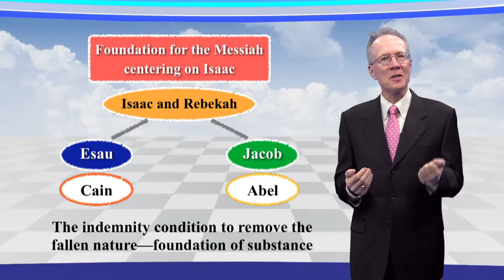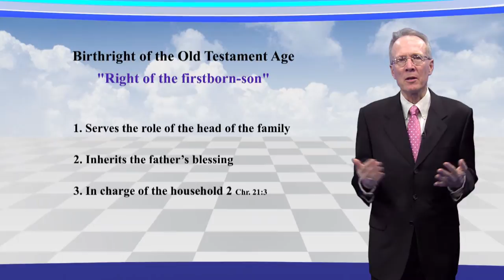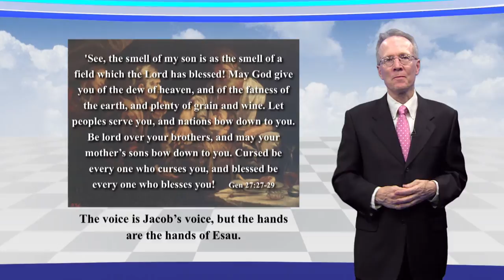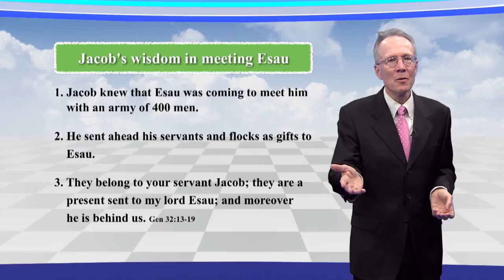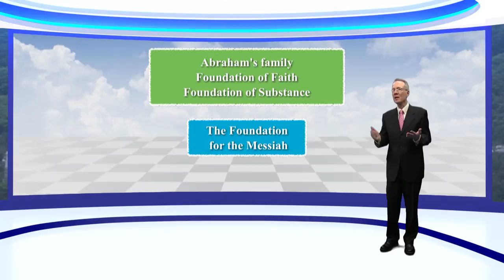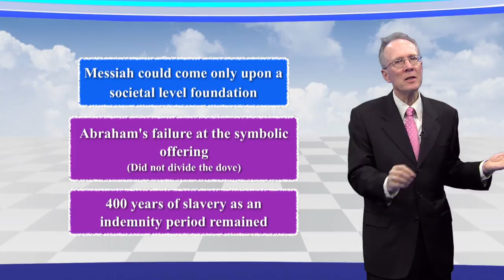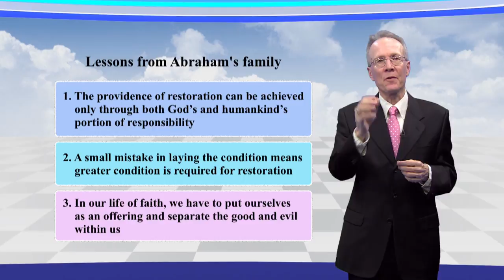Lecture 26 : [Restoration] The Providence Centered on Abraham’s Family 3